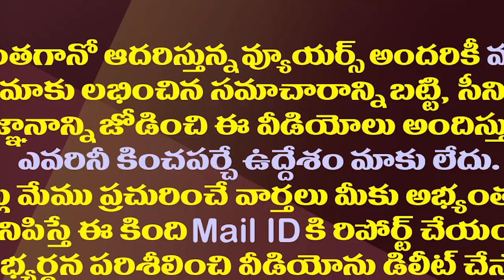వైసీపీ ఎమ్మెల్యేలకు పరీక్ష..పాసైతేనే టికెట్| Crucial Test For YCP MLAs To Prove Their Hold In Public